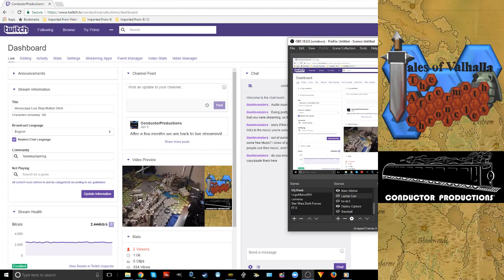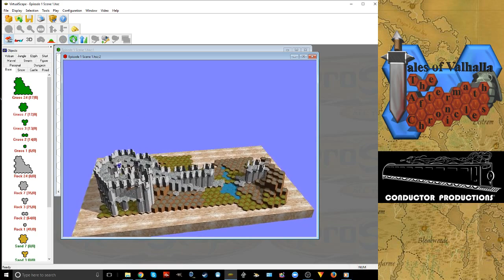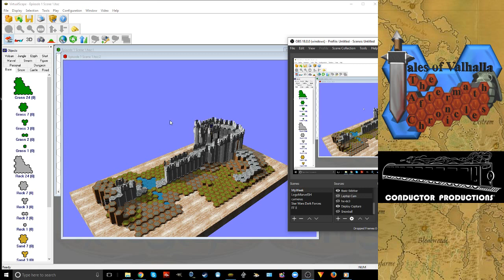Heroscape ToV Live Stop Motion (Episode 4)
Today we are going through the process of animating a wall exploding from the fire blast of Mimring. -